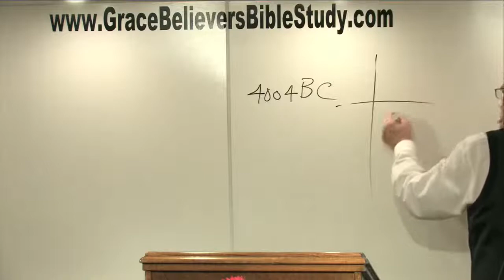GBBS with Pastor Byron Wiggins, "KJB, What's To You, part 3"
Grace Believers Bible Study Bible Study with Pastor Byron Wiggins, "KJB, What's To You, part 3"